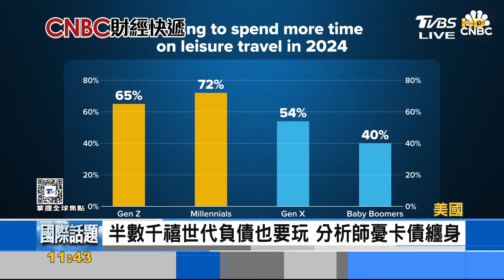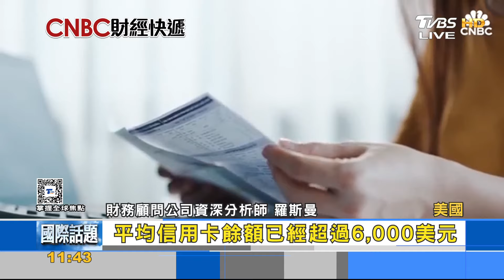暑假觀光旺季成財務黑洞 美千禧世代負債也要玩｜FOCUS午間新聞 20240717